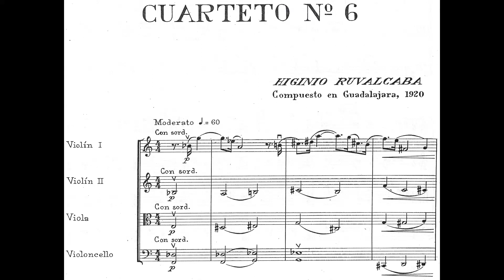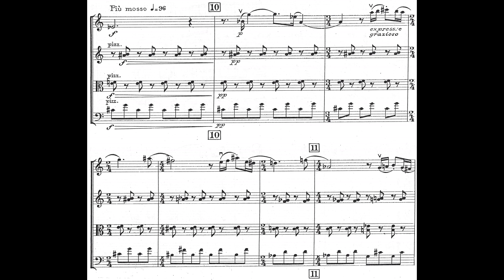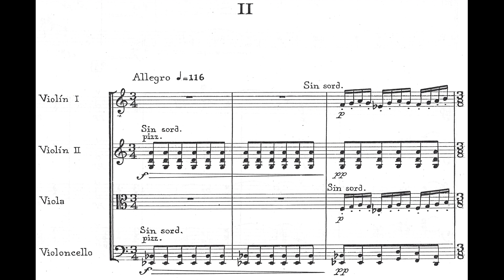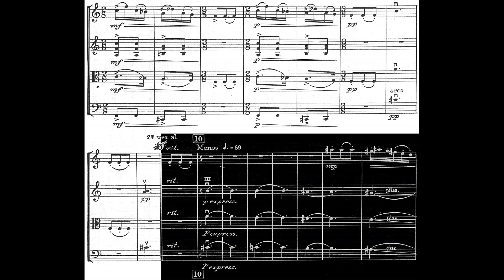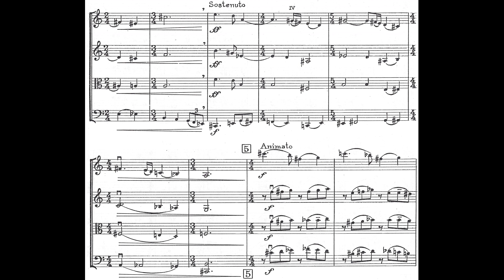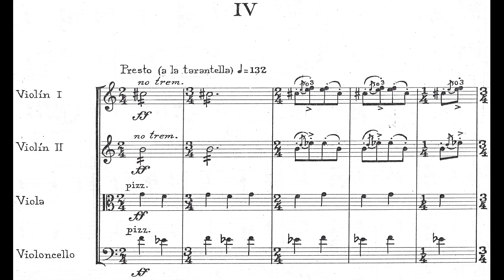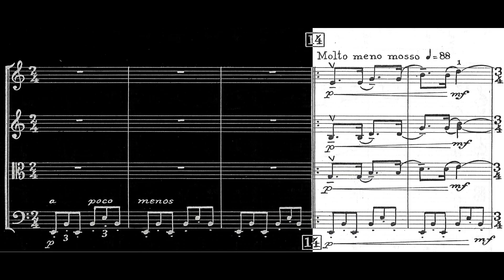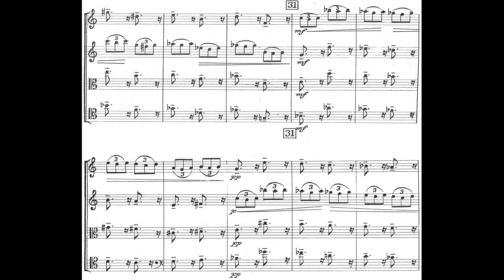Higinio RUVALCABA: CUARTETO DE CUERDAS No.6 en Do mayor (1920; 1955 rev.) [Vídeo-Score]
Interpretación: Cuarteto de Cuerdas Carlos Chávez (antes, Cuarteto Ruso-Americano)

Violín I: Beata Kukawska
Violín II: Bogdan Budziszewski
Viola: Mikhail Gourfinkel
Violonchelo: Alain Durbecq

[Grabación efectuada en Junio de 2003; Sala Blas Galindo, CDMX]

Rodolfo Higinio Ruvalcaba Romero (Yahualica [Jalisco], México 11/I/1905 † 15/I/1976 Ciudad de México)

Violinista, director, compositor, docente y promotor cultural. Hijo de Eusebio Ruvalcaba López y Basilia Romero Gómez; recibió las primeras lecciones de música con su padre que era violonchelista. A los cinco años empezó a tocar en el Mariachi de su tío y padrino Atiliano González, pues éste había obsequiado a su sobrino un modesto violín; llamaba la atención de que el pequeño aprendiese a tocar con posición zurda y que tuviera tan corta edad, por lo que recibió el mote de “El Niño”.

Tiempo después Federico Alatorre convenció a Don Eusebio de retirar a su niño del mariachi para recibirlo en su humilde escuela, en ella aprendió más formalmente la teoría y apreciación musical. Después, en 1912, se trasladó a Guadalajara e ingresó a la Academia de Félix Peredo donde tuvo como guía a Ignacio Camarena, quien corrigió y obligó al "Niño" a tocar de la manera correcta. Estudió con él durante tres años. En 1916 Higinio empezó a componer y se incorporó al Cuarteto Peredo, desde ese entonces y hasta el fin de sus días, Ruvalcaba vería 'El Cuarteto de Cuerdas' como la mejor plataforma para que un compositor patentase su Pensamiento musical.

En 1917 se incorporó a la Orquesta Sinfónica de Guadalajara que había fundado el maestro José Rolón; en ella Ruvalcaba transitó desde el último atril de los segundos violines hasta colocarse como Concertino, puesto que obtuvo en 1918; ese año se presentó en el Teatro Degollado por vez primera como Solista interpretando el Primer Concierto para Violín de Max Bruch. Considerado un virtuoso del violín, Ruvalcaba también tocaba la viola y el cello, así como algunos instrumentos de aliento por puro recreo.

Radicado en la capital desde 1920, ingresó al Conservatorio donde fue discípulo del violinista español Mario Mateo y formó el Cuarteto de Cuerdas Ruvalcaba al lado de Héctor Reyes (violín II), Ángel Rocha (viola) y Jesús Escobar (chelo). Entre 1921-27 tuvo varias presentaciones solistas en las que compartió protagonismo junto a Julián Carrillo, Manuel M. Ponce y José Rolón; sus presentaciones solistas con las orquestas mexicanas no cesarían sino hasta 1970, año en que dejó los escenarios definitivamente a raíz de un triste episodio que sufrió en Guadalajara, pues durante un recital en el que interpretaba el Concierto en Mi menor de Bach, cayó fulminado por un síncope. Días más tarde, se le diagnostico Artritis.

En 1932 realizó su primera Gira por los EEUU en la que llegó a presentarse en el prestigioso Carnegie Hall de Nueva York. En años subsecuentes, entre 1946-49 hizo más presentaciones en los EEUU, así como giras artísticas por varios países europeos; en todas sus agendas Ruvalcaba conquistó los escenarios que pisó. Fue violín concertino de la Orquesta Sinfónica de México (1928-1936) al momento de ser fundada la agrupación por Carlos Chávez; cuando visitaron México los grandes directores Erich Kleiber y Sergiu Celibidache, éstos aplaudieron el talento insólito de Ruvalcaba.

En 1942 el afamado Cuarteto Léner efectuó una Gira por México, lamentablemente su fundador Jenö Léner rompió relaciones con sus integrantes, por lo cual los restantes invitaron al 'inminente violinista mexicano Higinio Ruvalcaba' a ocupar su lugar; al nacionalizarse los integrantes húngaros y optar por radicar en México, durante los siguientes 25 años el Cuarteto Léner (con Ruvalcaba a la cabeza) ofreció cientos de recitales en el país y en el extranjero.

El día de su muerte se le rindió un gran homenaje en el Palacio de Bellas Artes. Otro gran violinista mexicano dejó dicho lo siguiente

“Fue el talento violinístico más grande que ha producido México y potencialmente, el mejor violinista que he escuchado en mi vida” (Hermilo Novelo)

CUARTETO NO. 6

Según el propio compositor, él escribió un total de 22 Cuartetos, aunque únicamente 7 han sido localizados; curiosamente todos del periodo juvenil en Guadalajara. Ruvalcaba poco -o nada- movió sus influencias para promover sus composiciones (según Eusebio Ruvalcaba, hijo del músico, su Padre, quien tenía un gusto extravagante por el fisicoculturismo, se ocupaba más por endurecer sus bíceps que por rescatar su Música)

El CUARTETO 6 fue compuesto en 1920 cuando Ruvalcaba estaba activo en Guadalajara; sin embargo, fue estrenado -por insistencia del maestro Smilovits (2do violín del Léner)- el 17 de noviembre de 1955 en el Palacio de Bellas Artes; tras la presentación un testigo presencial comentó que

'El CUARTETO 6 es radical en extremo. De armonías extrañas, inopinadamente inusitadas e inauditas, de melodías que se adhieren a la piel como insectos, provocó la hilaridad de unos y la estupefacción de otros'